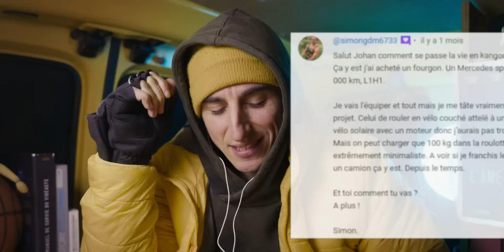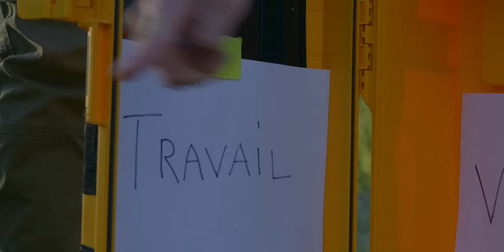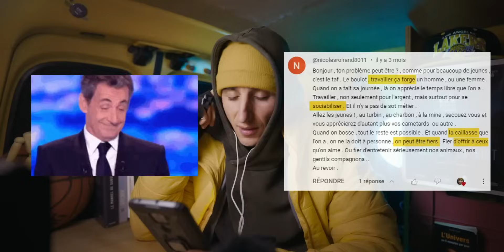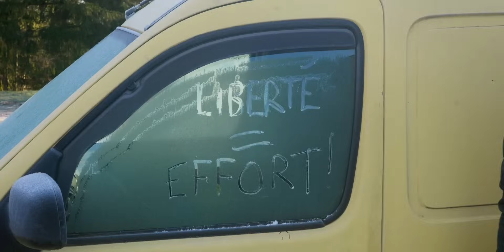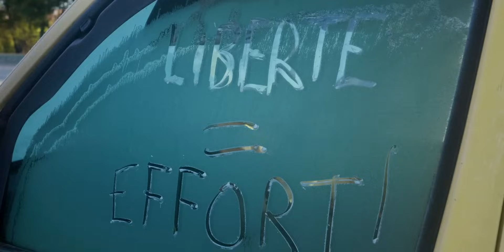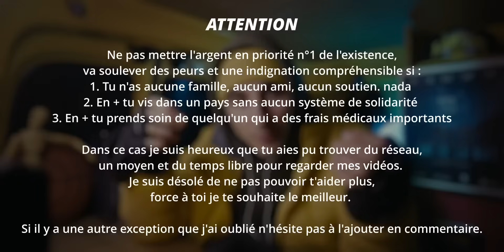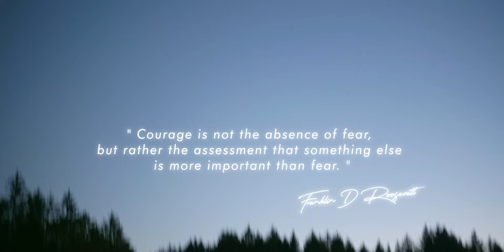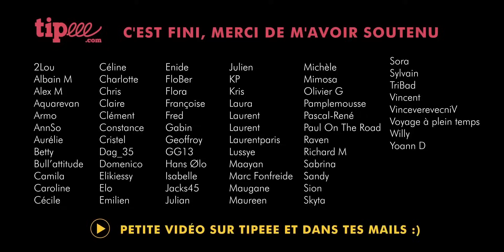POSE CETTE VALISE - Le cercle des nomades disparus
Travail ou Vacance? Quand on est nomade à l'année c'est tout une histoire. J'espère que cette réflexion personnelle pourra t'aider dans tes choix. Belle rotation, belle route 🌏

🖐 TIPEEE C'EST FINI
Merci si tu m'as soutenu, tu trouveras mes dernières nouvelles en vidéos sur Tipeee
Et aussi sur l'adresse mail que tu as renseigné sur Tipeee

🚐  MON MATÉRIEL NOMADE
►Tasse thermos
►Pelle pliante multifonction
►Petit jerrycan
(ce n'est pas exactement le même mais on a pas trouvé plus proche)
►Batterie externe
►Brûleur gaz
►Réserve de gaz - Campingaz R904
►Kit camping de secours
►Générateur électrique
►Panneaux solaires (acheté 118€)

►Camera YouTube (prend la sur leboncoin)
►Caméra Pro
►Adaptateur Objectif
►Objectif Vlog
►Objectif (le meilleur même si il pèse une tonne)
►Filtres (choisi le bon diamètre)
►Mini Trépied (hyper costaud! : acheté 22€)
►Trépied (super fiable)
►Rotule lourde (valeur sure)
►Rotule légère (petite mais costaude)
►Accessoire (pas cher et très pratique : acheté 35€)
►Accessoire (cher mais très pratique : acheté 70€)
►Micro caméra (moins cher chez missnumérique)
►Casque (valeur sure)
►Petit Reflecteur (très pratique à l'intérieur)
►Lumière RVB (acheté 60€)
►Pied Lumière (moins cher chez thomann)
►Sacoche caméra
►Sac à dos caméra

🔭 MON MATÉRIEL ASTRO
►Camera astro (défiltré astrodon) - canon 600D
►Téléobjectif (très très bon)
►Monture motorisée (j'ai l'ancienne version)
►Télescope (prend pas ton instrument sur amazon mais en boutique hein!)

Si tu passes par ces liens pour acheter d'autres trucs c'est le même prix pour toi et ça me soutient au passage . 👍 (ça m'aide vraiment merci à toi si tu es déjà passé par ces liens)

🙏 MERCI INFINIMENT A TOUS CEUX ET CELLES QUI CROIENT EN MOI🙏